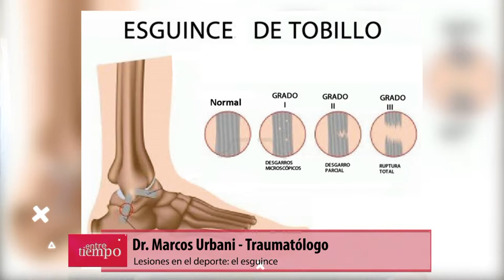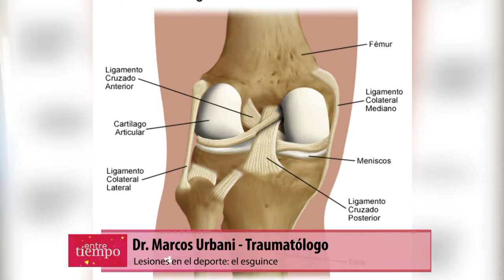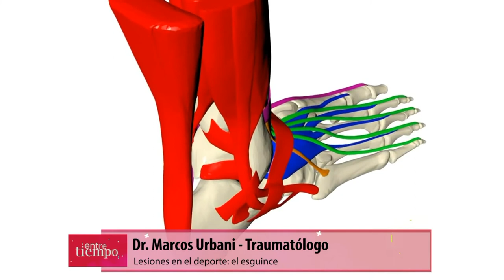Dr. Marcos Urbani- Traumatólogo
Lesiones en el deporte: el esguince
Facebook.com/uniriotv
Twitter.com/uniriotv